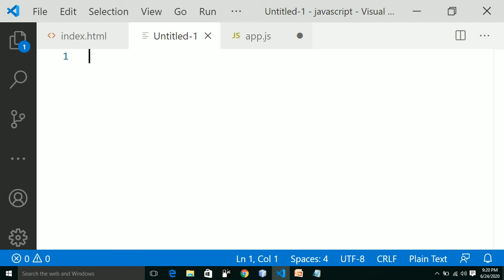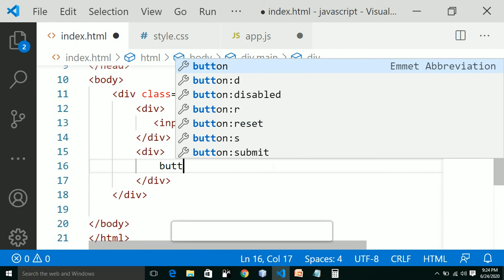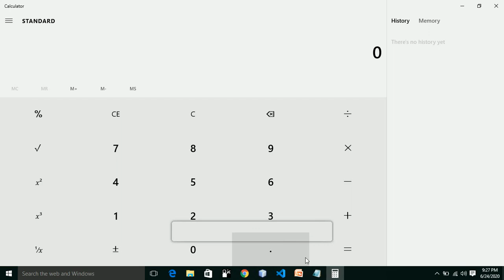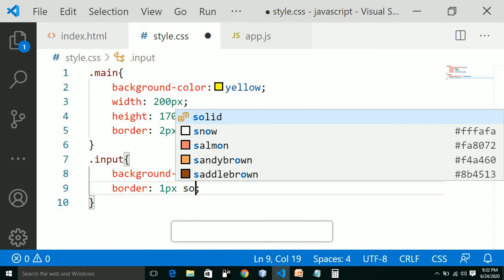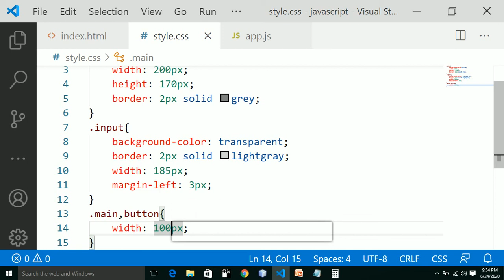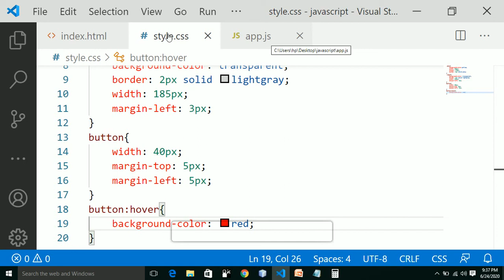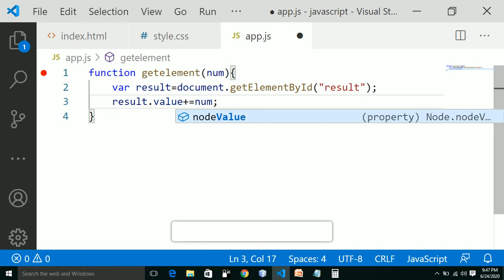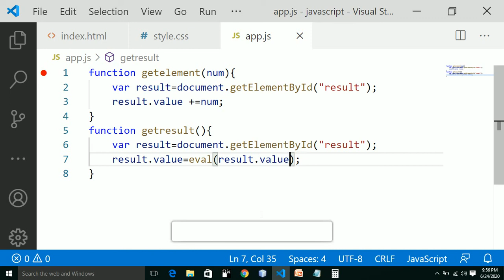How to Build a Simple calculator using JavaScript || Hindi || JavaScript Project For Beginner